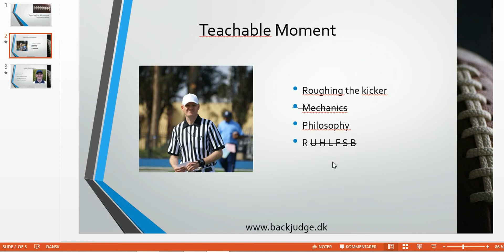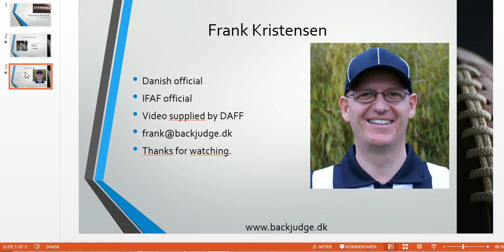Roughing the kicker Teachable moment 02016